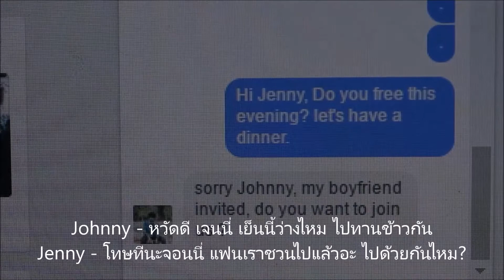Definition Of Love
หนังสั้นเกี่ยวกับรักในการออกกำลังกาย รักในสิ่งที่ตนเองชอบ